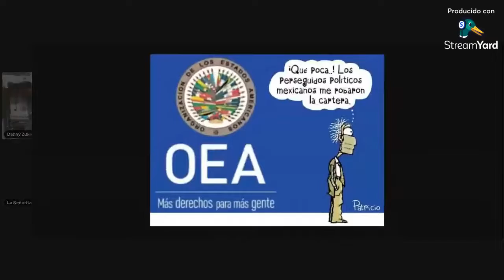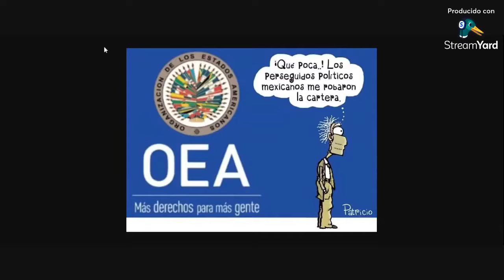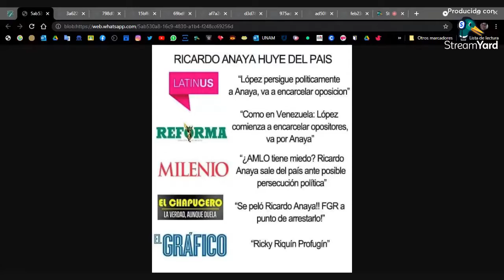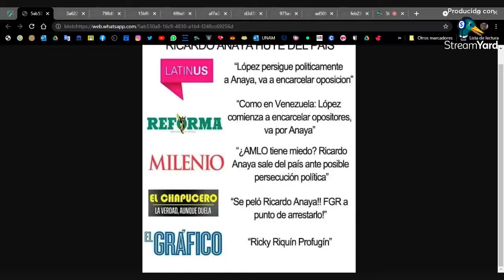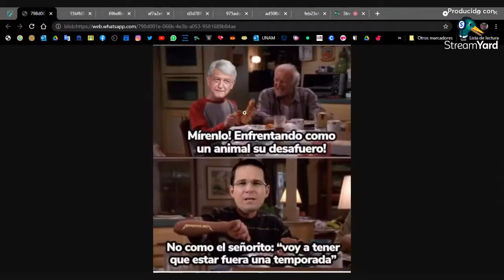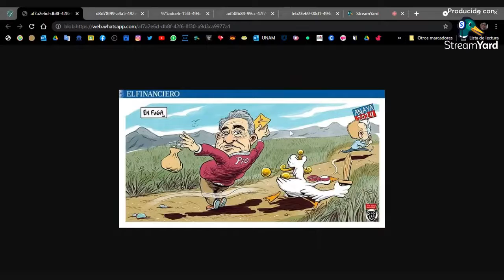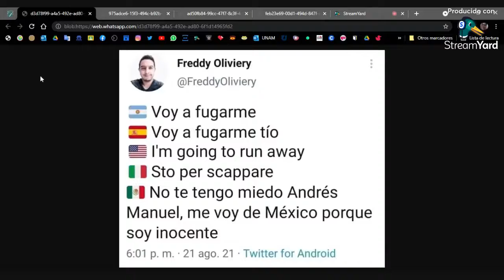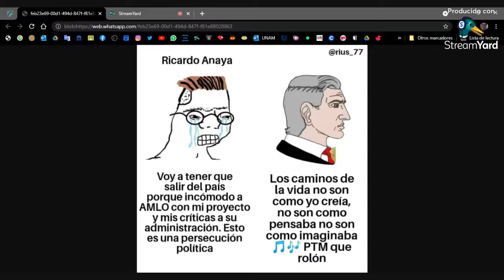Anaya se va 🥺 | Memiércoles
¡Comparte esta transmisión! 👀💖

Hoy hablamos acerca de Ricky Riquín Canallín 🔍.

¿Qué es Política en 18?

Proyecto donde platicamos de política nacional e internacional, además,  tenemos vídeos cortos y entrevistas a personas de todo el mundo 👀.

Sábados por Facebook Live a las 8 de la noche 🔍.

¡Síguenos!

Política en 18